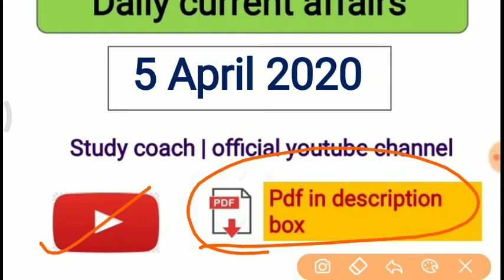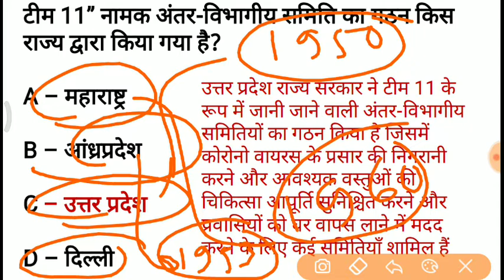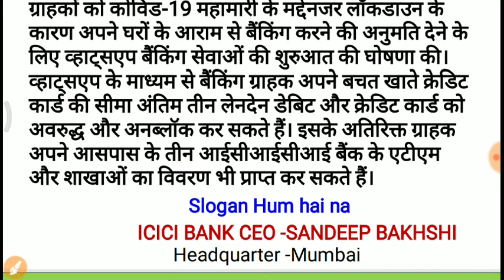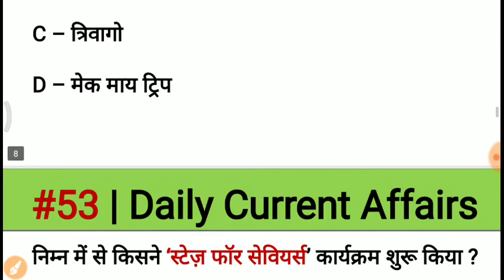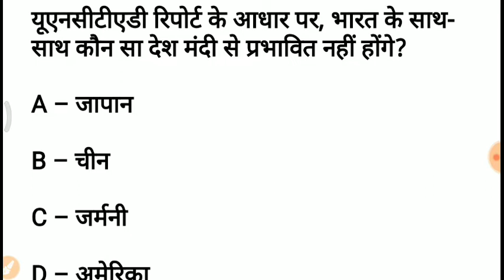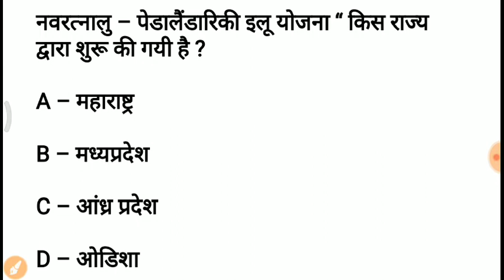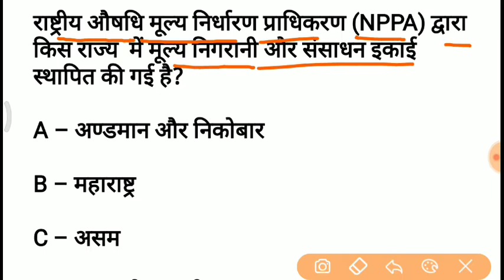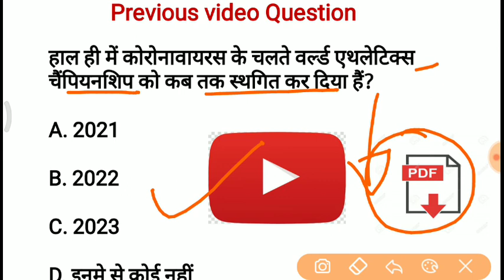#53 | 5 april 2020 Daily Current Affairs | Daily Current Affairs in Hindi